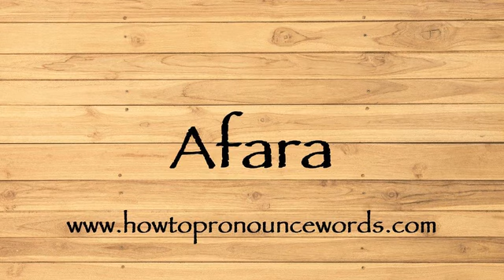How To Pronounce Afara ? How To say Afara New Video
To learn about "how to pronounce Afara in american english" topic , please

Our video is all about "how to say Afara in english" subject   but we   try to cover the   subjects:

-how to pronounce Afara in english

-how to pronounce Afara in british english

-how to pronounce Afara correctly

Take a deep breath and see the following video about how to pronounce Afara in english

how to pronounce Afara in american english is a WARM subject and I did my best to produce a YouTube video around this subject

That brings me to the end of the video, however if you desire more complimentary "how to pronounce Afara " pointers, visit our